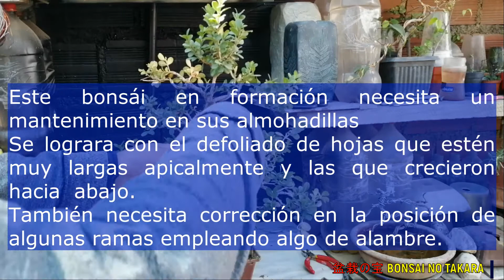BOJ COMUN - BUXUX SEMPERVIRENS Mantenimiento de formación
En este vídeo te muestro el mantenimiento de formación realizado a un bonsai de BOJ COMÚN o BUXUXS SEMPERVIRENS.